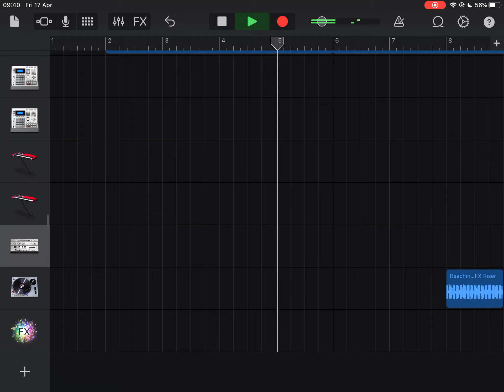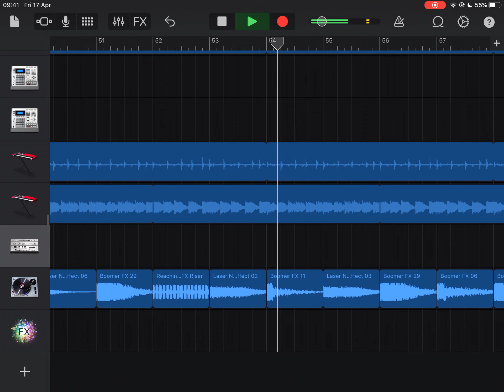Beats for a new song